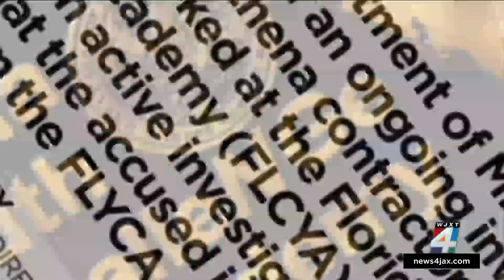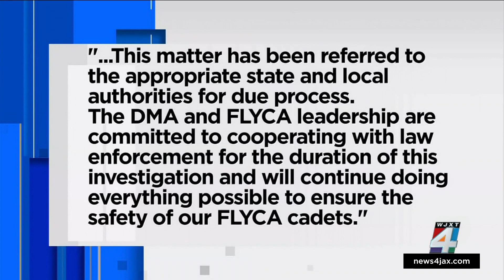Authorities investigate allegations of inappropriate behavior at Florida youth academy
Several law enforcement agencies are investigating allegations concerning inappropriate behavior involving a cadet and an employee at the Florida Youth Challenge Academy in Starke.